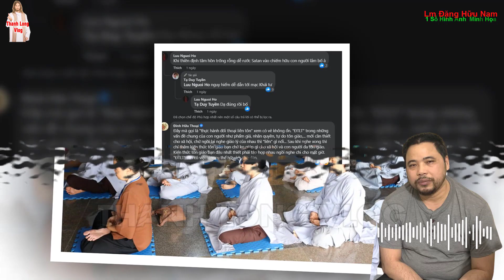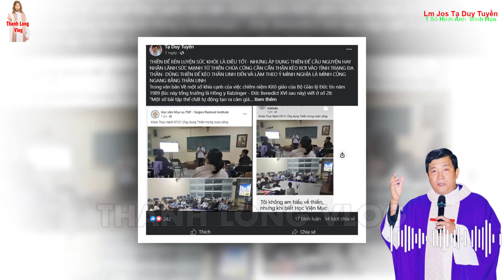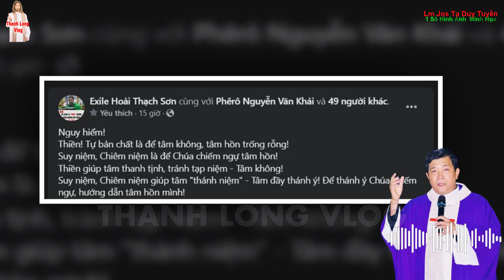🔴Tin NÓNG! 1 Nhóm Nữ Tu THỰC HÀNH THIỀN NGOẠI GIÁO gây Xôn Xao, 2 Linh Mục Việt Nam Lên Tiếng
1.MỤC ĐÍCH.